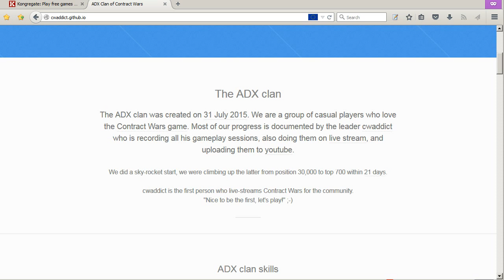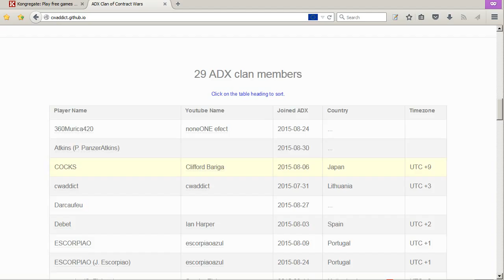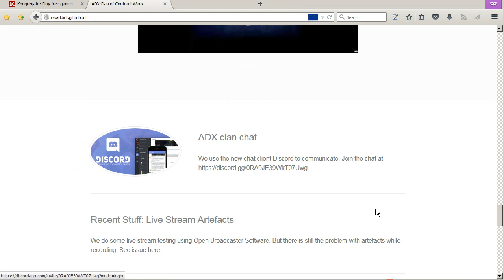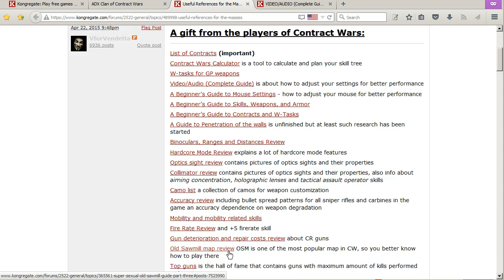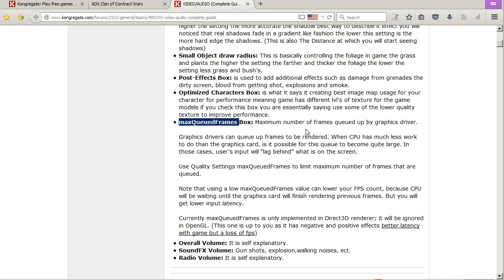Contract Wars Career 249: ADX clan website update - In what country are you?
I have updated the ADX clan website, overview of the clan skills, link to the live stream on youtube, player count and player data, recommended links, etc. Just have a quick look :)